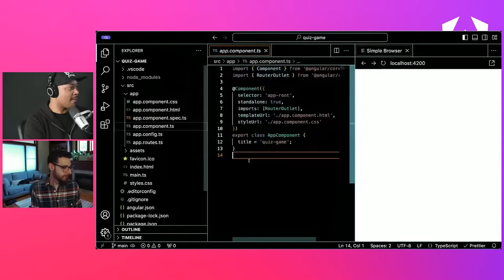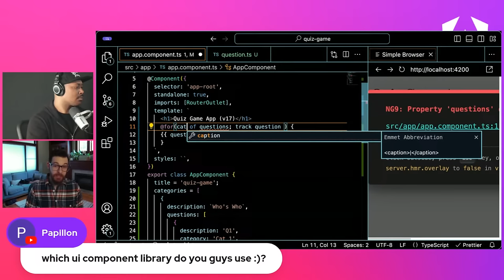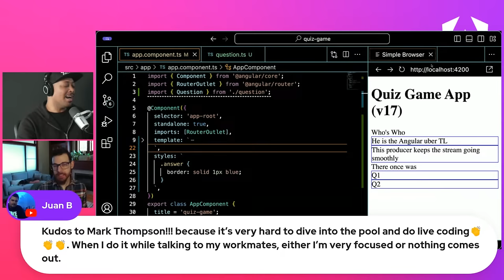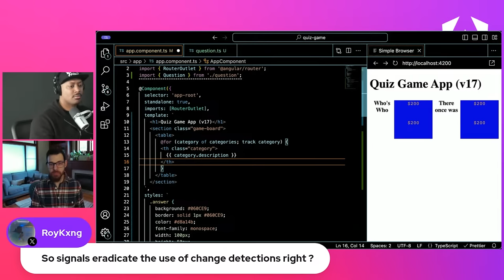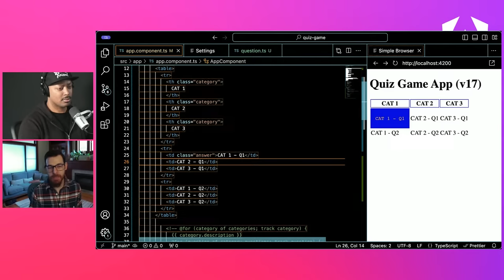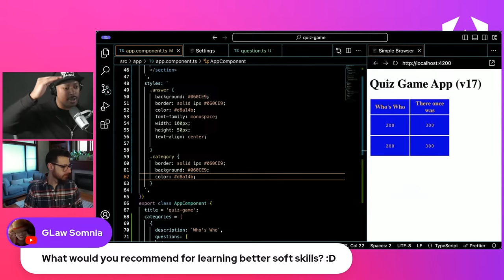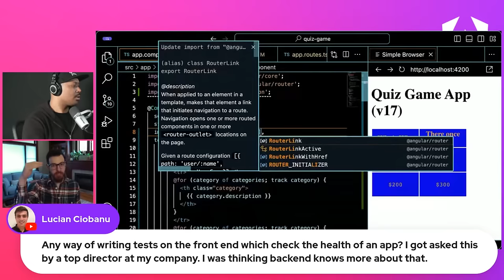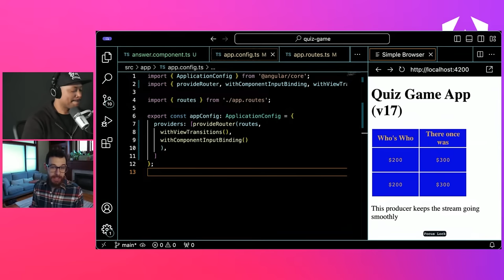Live coding and Q/A with the Angular Team | February 2024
Angular Community, join Jeremy Elbourn and Mark Thompson as they answer questions and have some fun!

00:00 - Welcome
09:06 - Latest on HMR in Angular
09:36 - Where's Minko and chatting
11:04 - Project Setup/Explanation
12:50 - Why Mark only uses hight contrast themes
14:20 - What about analogjs and .ng files?
16:41 - Coding project explanation
17:13 - Is it easy to switch from v15 to v17?
17:47 - {coding}
18:22 - Binding to .valid, .touched still work in zoneless?
21:00 - Why is Karma still the default?